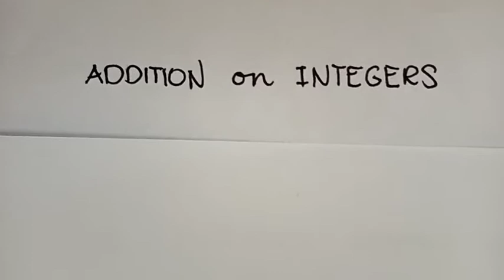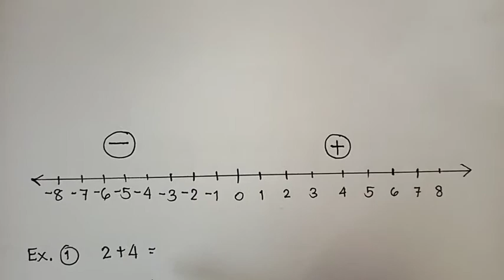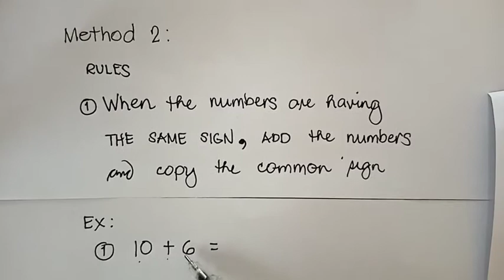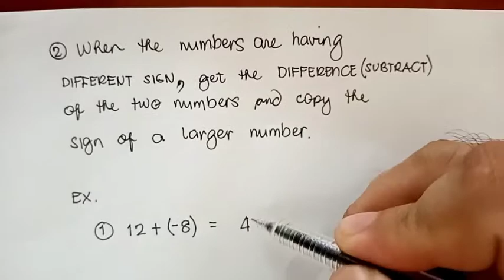Math 7: Addition of Integers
Enjoy learning Math